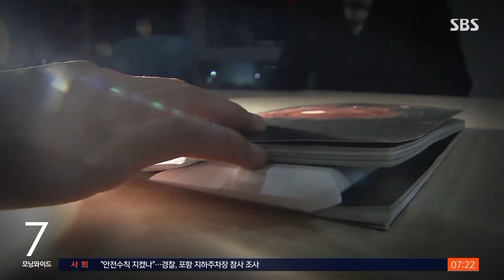'이영진 재판관 접대 의혹' 사업가 등 압수수색 / SBS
이영진 헌법재판관에 대한 골프 접대 의혹을 수사하는 공수처가 접대 비용을 댄 사업가와 그 자리에 동석한 변호사의 사무실을 압수수색했습니다. 이 재판관에 대한 압수수색은 이뤄지지 않았는데, 공수처는 이 재판관이 수사 대상에서 빠진 건 아니라고 밝혔습니다.
임찬종 기자의 보도입니다.